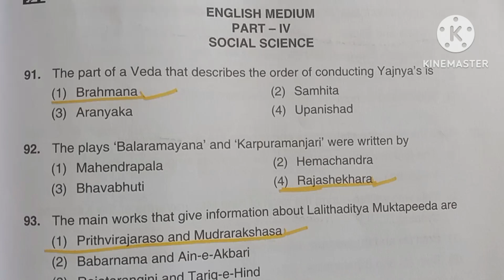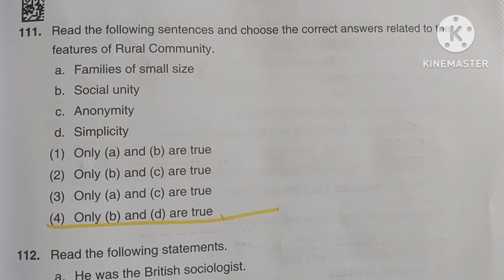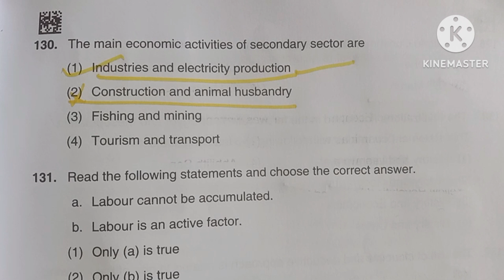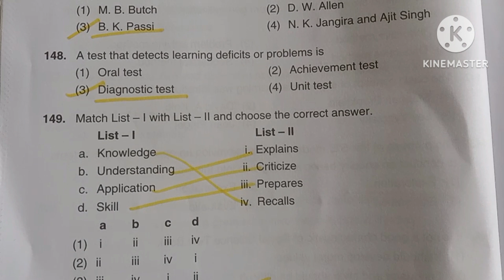kartet 2023 English medium social science key answer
kartet 2023 English medium
kartet 2023 social science key answer in english
kartet 2023
kartet
kartet English medium social